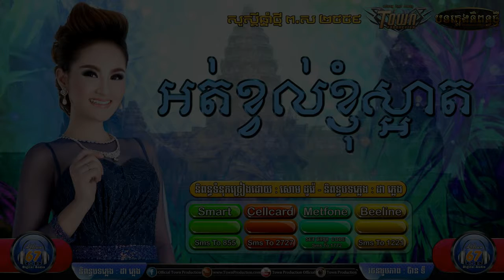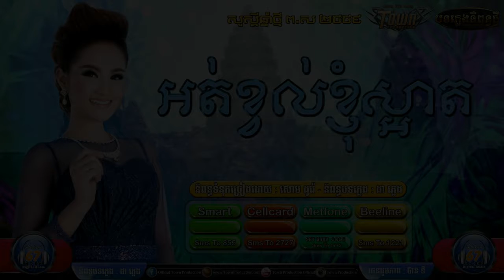Town CD Vol 67 - Ort Kvel Khnhom Sart by Sokun Nisa